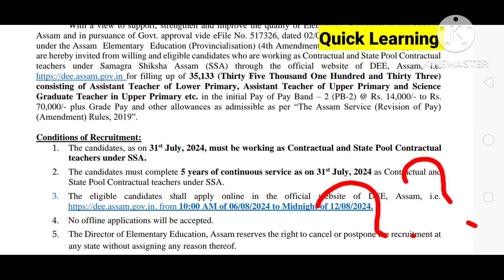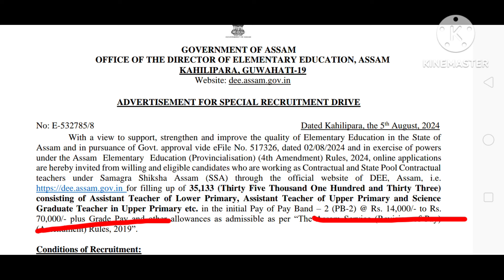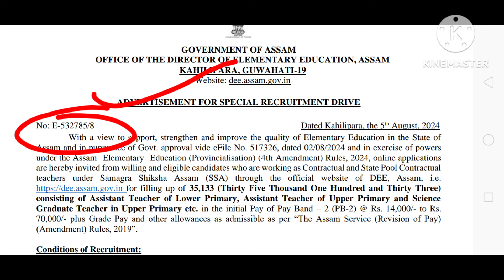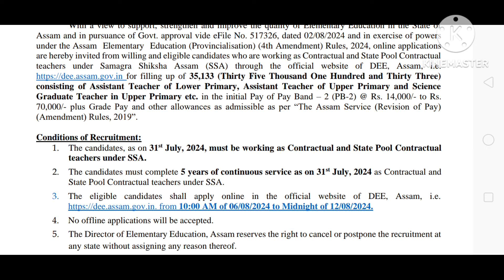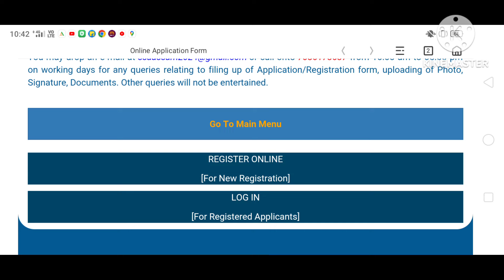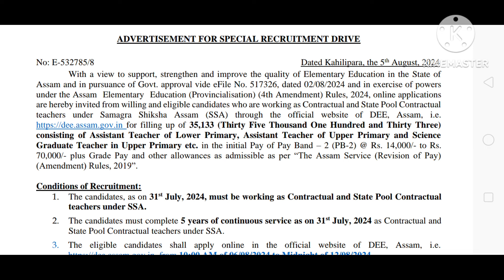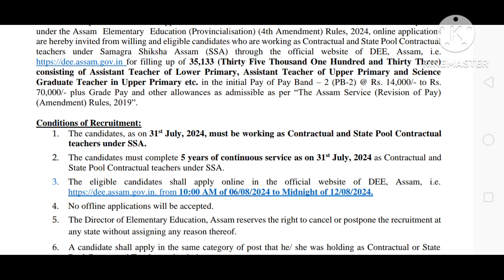36,000 শিক্ষক নিয়োগ , আবেদন পদ্ধতি দেখে নিন | DEE Assam teacher recruitment 2024 | new govt job.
36,000 শিক্ষক নিয়োগ , আবেদন পদ্ধতি দেখে নিন | DEE Assam teacher recruitment 2024 | new govt job.